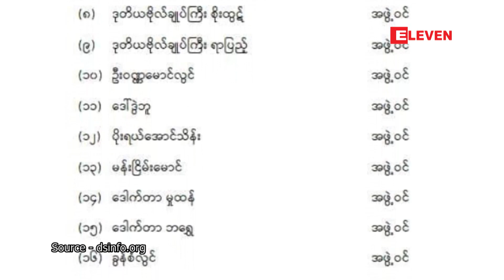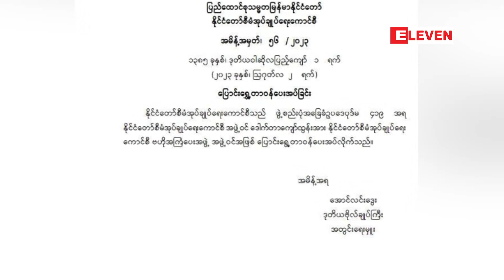နိုင်ငံတော်စီမံအုပ်ချုပ်ရေးကောင်စီအား အဖွဲ့ဝင် ၁၈ ဦးဖြင့် ပြင်ဆင်ဖွဲ့စည်း...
နိုင်ငံတော်စီမံအုပ်ချုပ်ရေးကောင်စီအား အဖွဲ့ဝင် ၁၈ ဦးဖြင့် ပြင်ဆင်ဖွဲ့စည်းလိုက်ပြီး ဦးမောင်ကိုနှင့် ဒေါက်တာအောင်ကျော်မင်း တာဝန်မှ အနားယူခွင့်ပြု

နိုင်ငံတော်စီမံအုပ်ချုပ်ရေးကောင်စီသည် ဖွဲ့စည်းပုံအခြေခံဥပဒေ ပုဒ်မ ၄၁၉ အရ နိုင်ငံတော်စီမံအုပ်ချုပ်ရေးကောင်စီအား အဖွဲ့ဝင် ၁၈ ဦးဖြင့် ပြင်ဆင်ဖွဲ့စည်းလိုက်ကြောင်း သြဂုတ် ၂ ရက်တွင် အမိန့်ထုတ်ပြန်သည်။